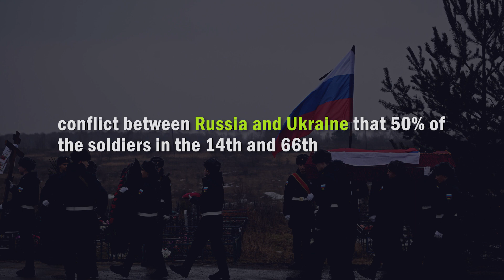Tension !! Russia Claims Shooting Down Ukrainian Helicopter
Russia Claims Shooting Down Ukrainian Helicopter / On Thursday, Russia asserted that it had shot down a Ukrainian army Mi-24 combat helicopter close to the Dnipro region of Ukraine.
Spokesman for the Defense Ministry Igor Konashenkov claimed in a statement regarding the conflict between Russia and Ukraine that 50% of the soldiers in the 14th and 66th mechanized brigades of the Ukrainian armed forces had been neutralized and that Russian forces were still attacking military targets in Ukraine.